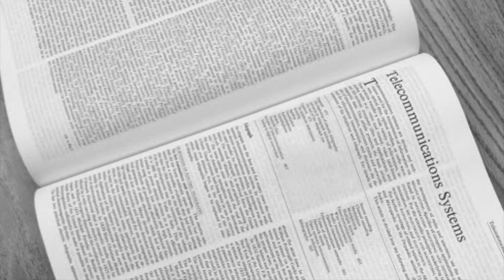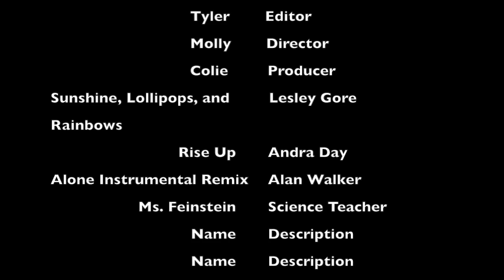EFFORT PAYS YOU